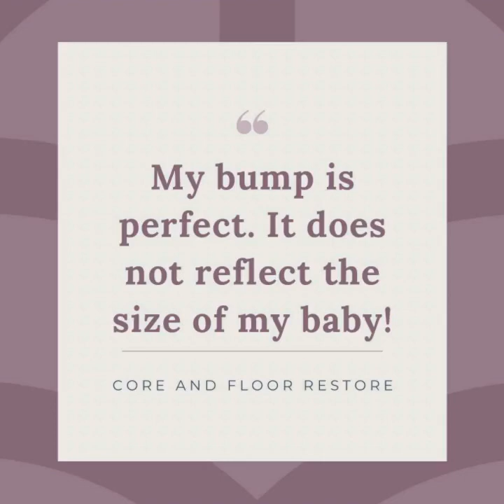Your belly bump is perfect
May this video be a positive resource to demonstrate that there is no connection between the size of your baby bump and the size of your baby.

Growing another human can be a very stressful life event. Most of us question our ability, worrying that every little thing we do or don't do will affect our unborn baby’s health. Unnecessarily adding to this worry can be people’s comments on the size of our baby based on our bump size.

This little project is for each and every one of you who has ever been told...
• Stop exercising because you're too small
• Start exercising because you're too big
• Are you really pregnant?
• No are you really sure you’re pregnant?
• You must be having twins (or more!), you’re huge!
• Are you sure it’s not twins, you should get another ultrasound just to check
• You really should get checked as your baby may not be healthy
• Why are you so large?
• I'm bigger than you when I'm bloated
• I look bigger than you after I've eaten lunch
• By one person you're too small and by another on the same day that you're too big makeupyourmindidiots!
• Complimented for having a small bump when your baby is actually diagnosed as IUGR and so there is nothing desirable about being smaller
• Told your massive and you do actually have a baby that is considered large and you’re already worried about it enough
• You’re not providing enough nutrients to your baby
• You need to lay off the junk food as it’s causing your baby to get fat

…….may you know that your bump is perfect and may you have the strength and courage to tell the person making a comment that.

To anyone out there who has made these comments in the past – please feel free to think your thoughts but please don’t voice your uneducated opinion. It’s not helpful. It causes us to think something is wrong with us or our baby or both. That bump you’re looking at is perfect. Just say to us "your bump is beautiful" or "wow aren't you amazing for growing a human" and keep on walking!

Please know that the only people skilled enough to comment on the growth of your baby is your midwife or obstetrician. If you are concerned about your baby’s growth or wellbeing, please speak with them.

Thank you to all the incredible humans who shared their bumpies to make this bump project possible. Apologies for those I missed. Let’s keep adding to this and bring awareness so that we can shut down these comments forever!

PS